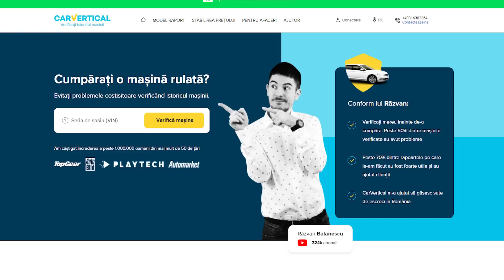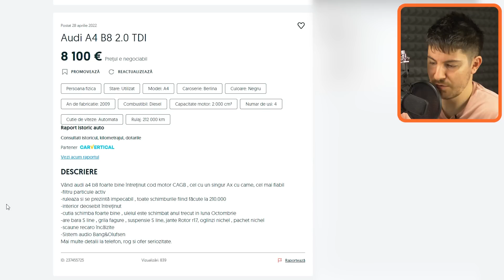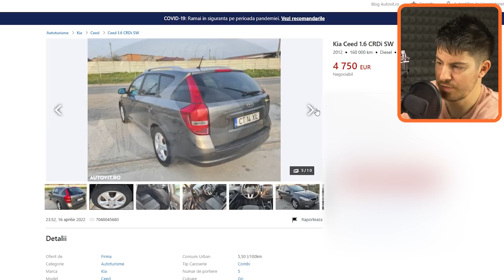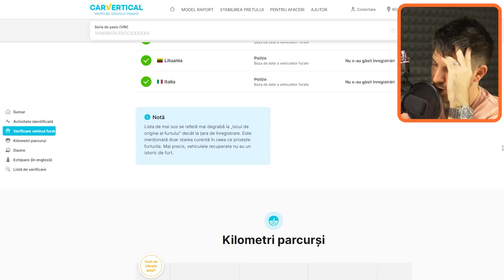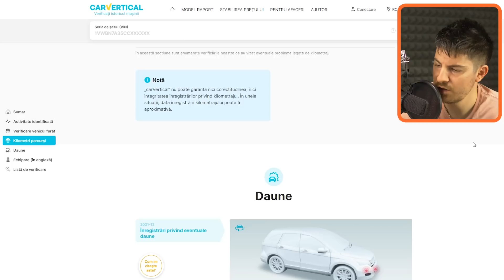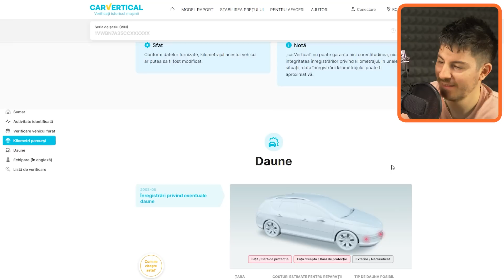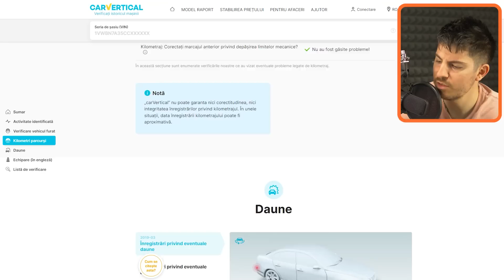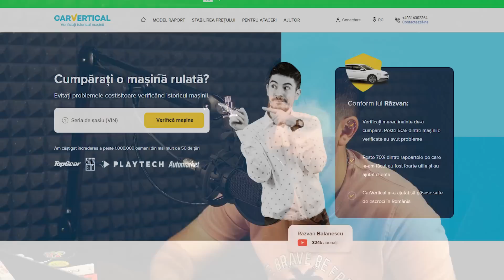"Am luat un PASSAT de la un Samsar și mi-a căzut TURBINA a doua zi" 😂😂 LOL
Link-uri utile și parteneri:
- Card Crypto - Referral - $25 Cadou - Use my referral to sign up for Crypto.com and we both get $25 USD :)